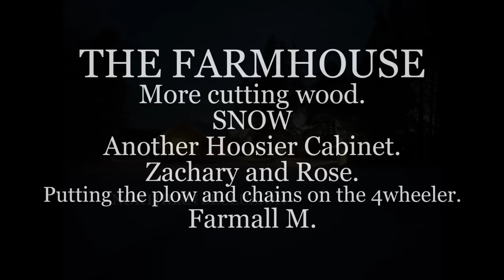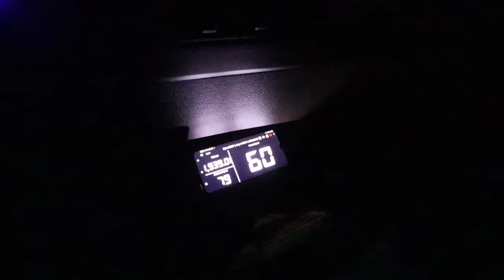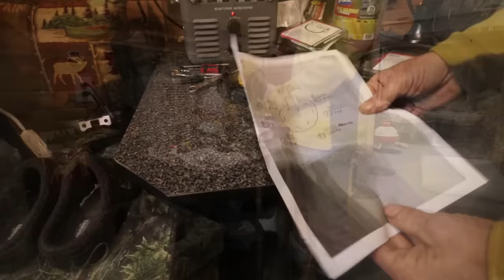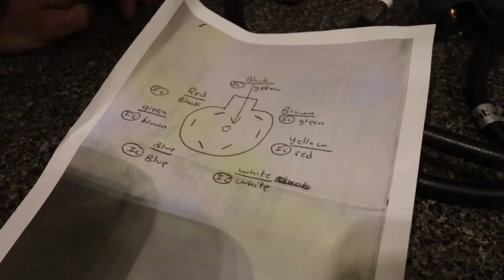THE FARMHOUSE. More Cutting Wood. Zach and Rose. SNOW. Another Hoosier cabinet. Plowing snow.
Cutting more wood before the snow and cold. Another Hoosier cabinet. Zachary and Rose stop by to get the 4wheeler and chainsaw. Plowing snow with the 4wheeler.